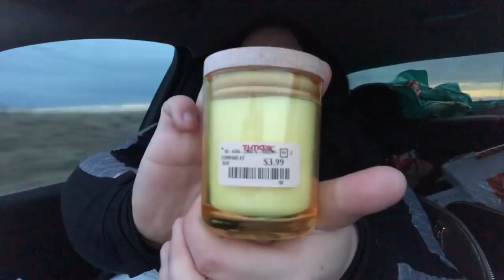TEEN MOM VLOG #1| YOU WON'T BELIEVE WHAT I FOUND AT TJ MAXX/ Costco HAUL!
HEY GUYS WELCOME BACK TO ANOTHER VIDEO! DECIDE TO TRY SOMETHING NEW AND START DOING VLOGS ! THANK YOU SO MUCH!